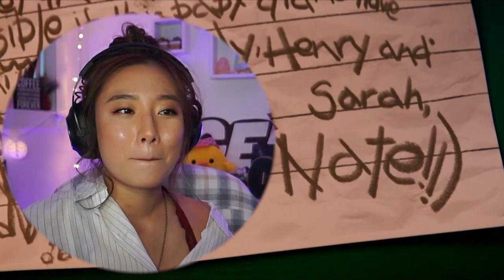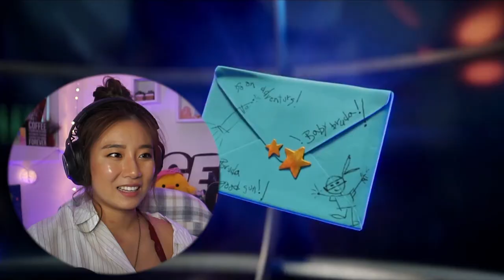STORKS IS AMAZING and ill PROVE IT TO YOU ** MOVIE COMMENTARY ** ~